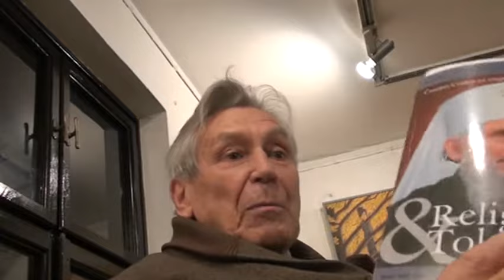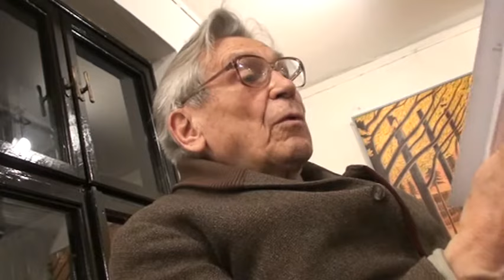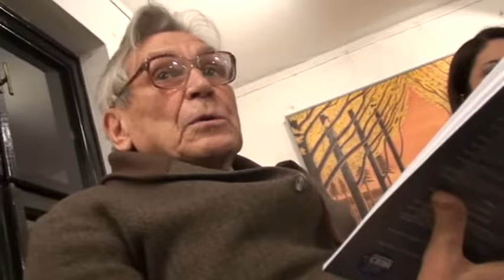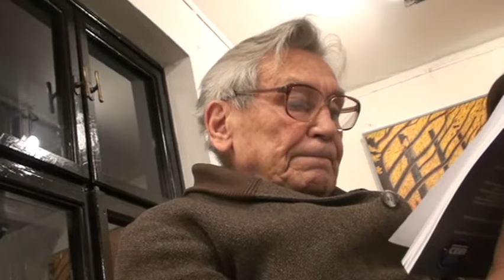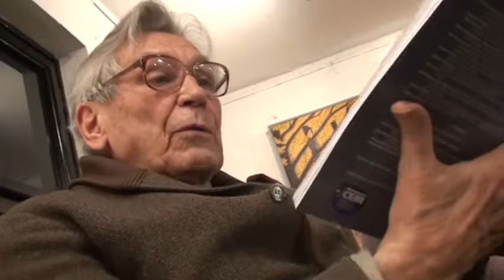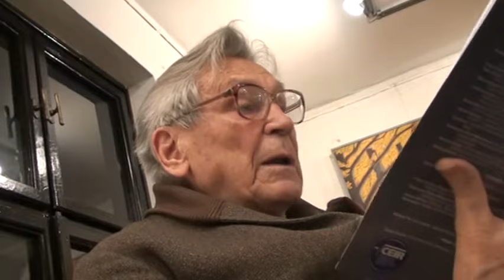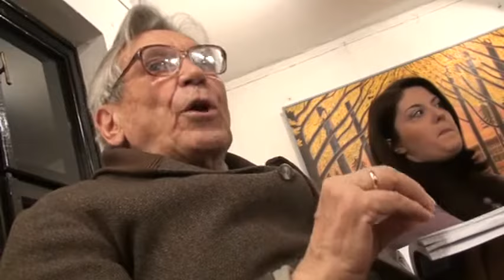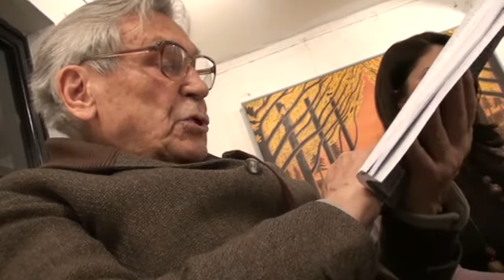Odnos psihologije i religije, nepoverenje veliko, Vladeta Jerotić, Religija i Tolerancija №14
Promocija Časopisa Religija i Tolerancija 14 deo 8.
Učesnici: profesor Dr. Zorica Kuburić, akademik Vladeta Jerotić, Aleksandra Đurić Milovanović.

Kuća Đure Jakšića
21. Februar. 2011. Beograd